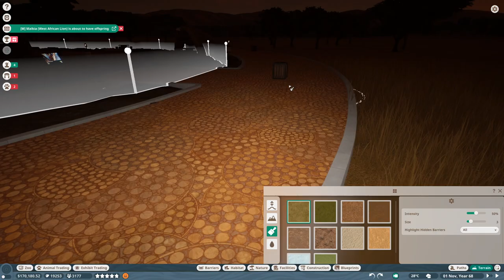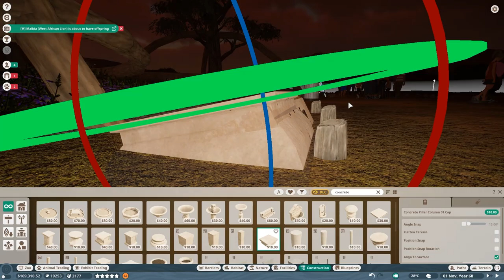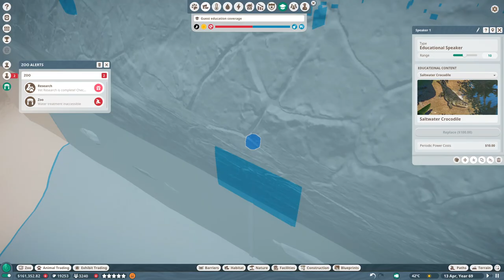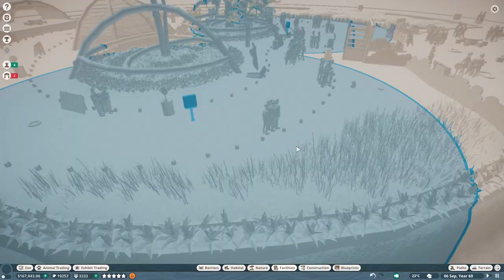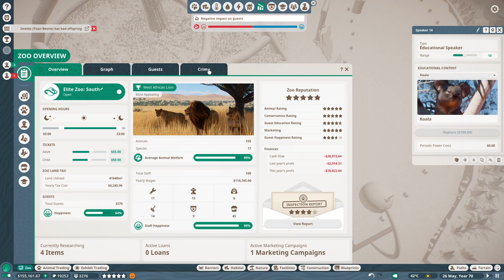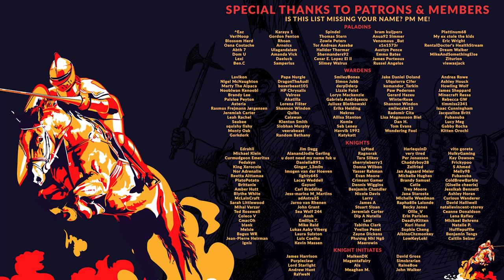PLANET ZOO | S2 E37 - FINDING OUR WAY (Franchise Mode Lets Play)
00:00 - Intro
08:33 - Timelapse
20:24 - Management